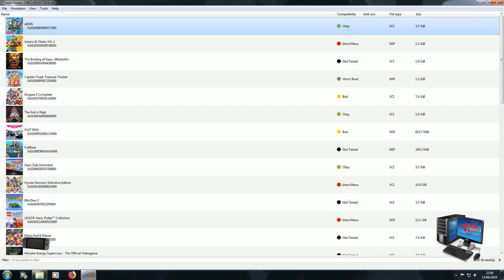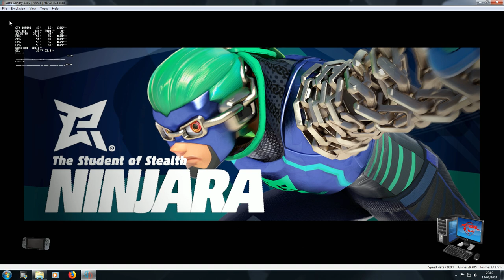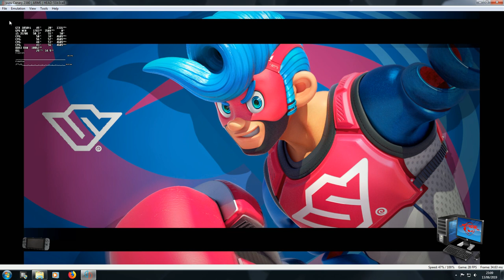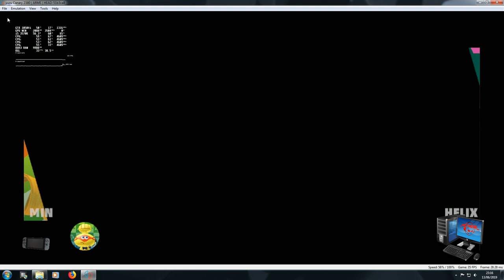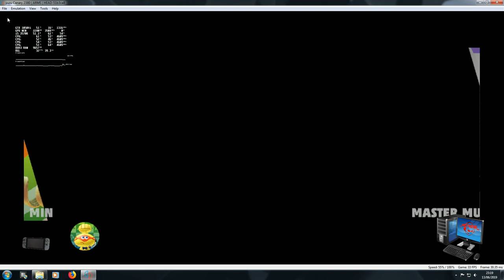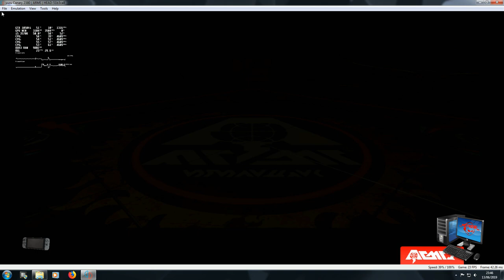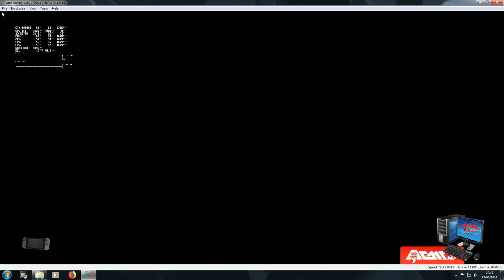Yuzu Emulator version 2380 running Arms GTX1050ti i5 3570K no edits